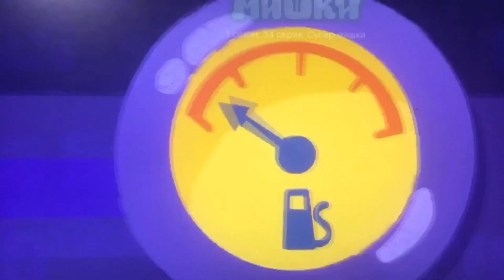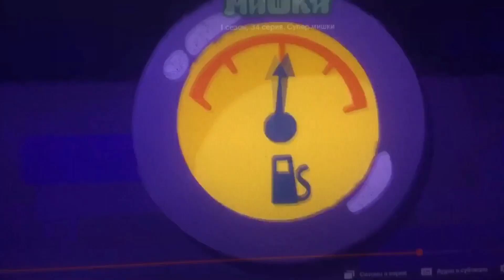Acton Movie FX С Ми-Ми-Мишками Кеша И Тучка Стали Супергерой